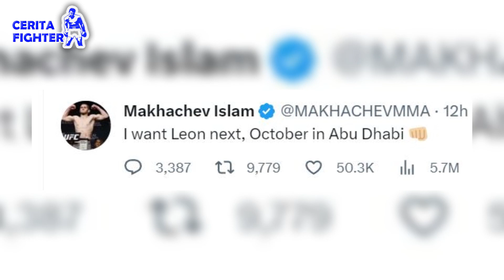BERITA MMA !! SIAPA LAWAN LEON EDWARDS BERIKUTNYA??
DANA white menginginkan Leon vs Colby, sedangkan Leon menginginkan Masvidal. Islam Makhachev ingin kampanye Doublechamp menantang Leon. dan Monster-monster Welter lainya masing menginginkan Titleshot !!!